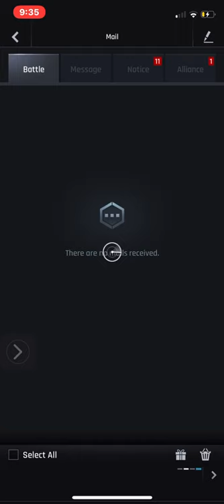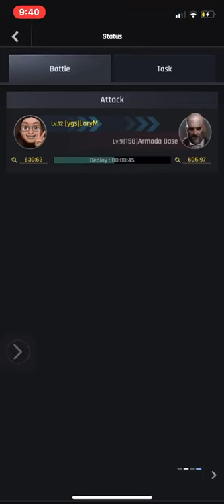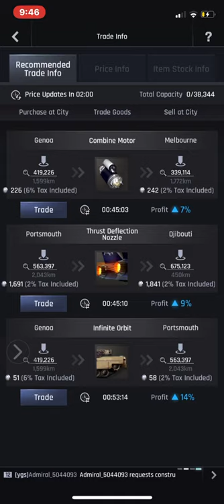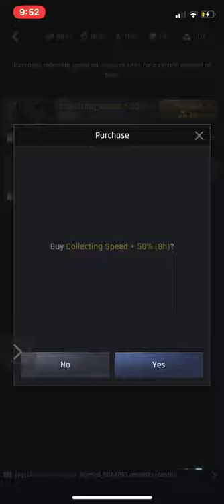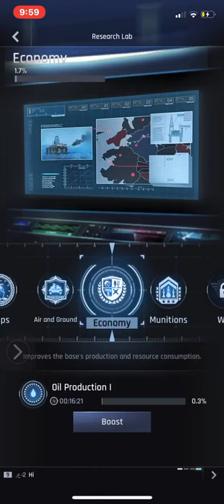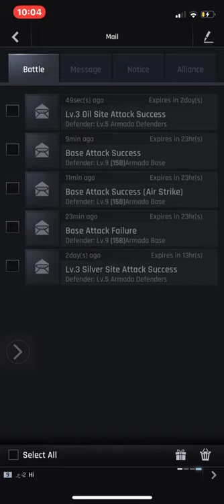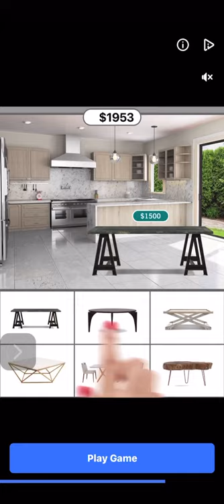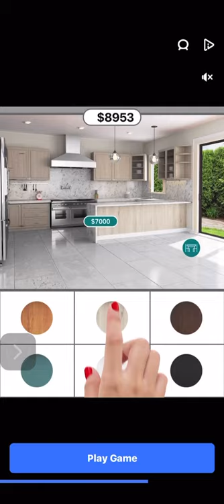Gunship Battle Gameplay game guardian gunship battle total warfare mobile gaming mod apk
Watch me play Gunship Battle

omletarcade game GunshipBattle mod apk game guardian gunship battle total warfare mobile gaming